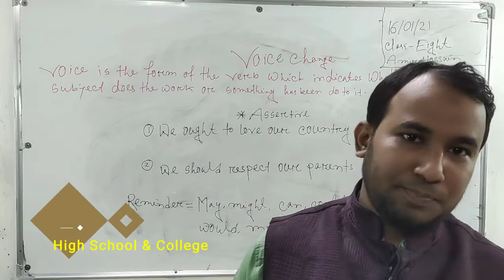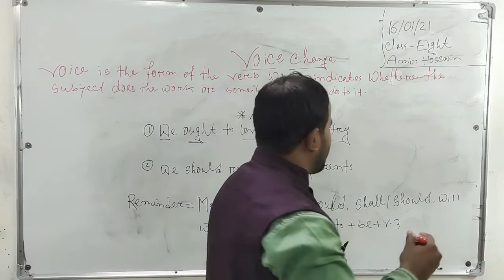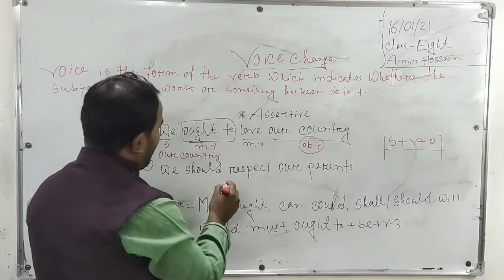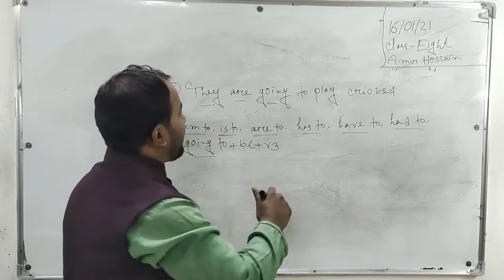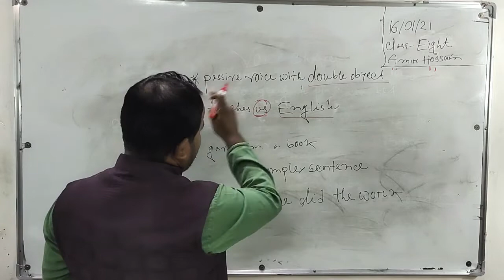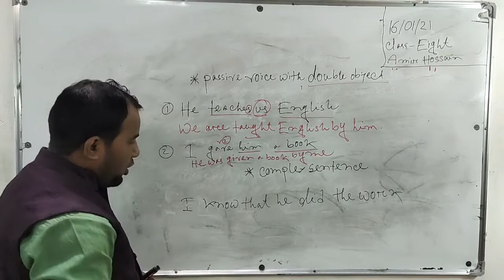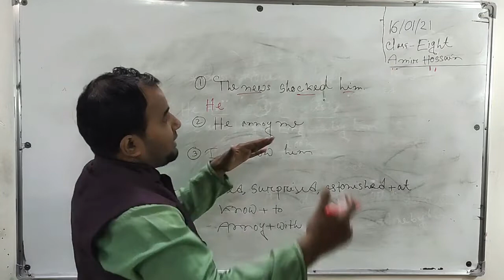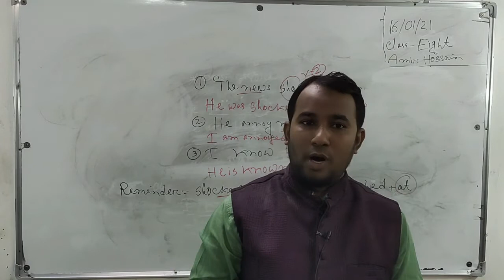Class: VIII | Class: Eight | English 2nd Paper | Voice Change